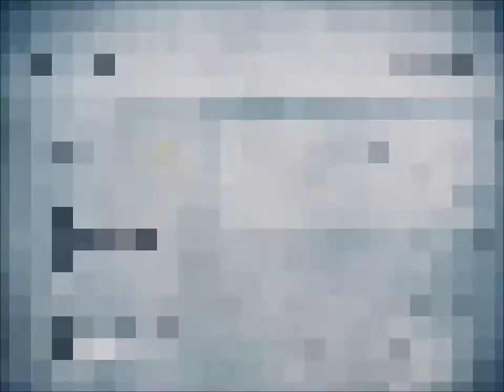child of light [blind] [27/36]: the lowest of the low/an ogre's treasure trove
uh.  about that, young lady.  i'm not...sure we're going to be able to save your parents.  but we'll try.